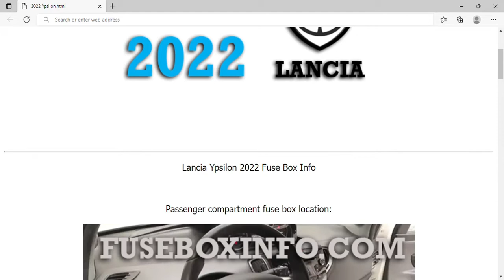2022 Lancia Ypsilon Fuse Box Info | Fuses | Location | Diagrams | Layout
2022 Lancia Ypsilon Fuse Box Info | Fuses | Location | Diagrams | Layout